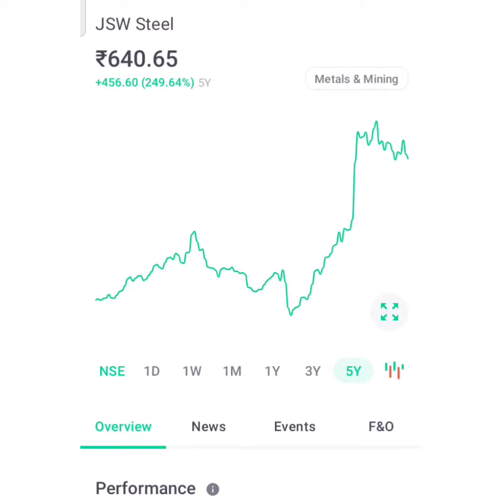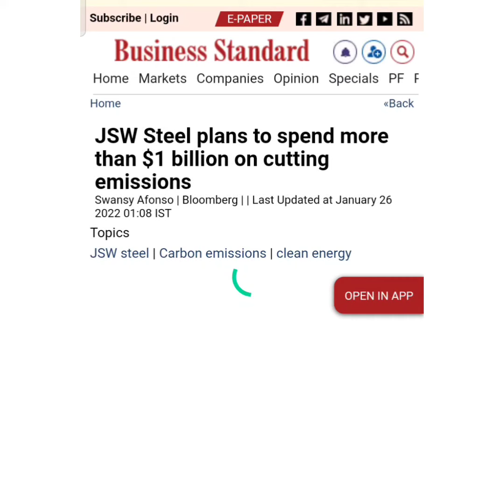JSW STEELS STOCK ANALYSIS jsw steel!jsw steel share news today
JSW STEELS STOCK ANALYSIS
JSW STEELS STOCK NEWS